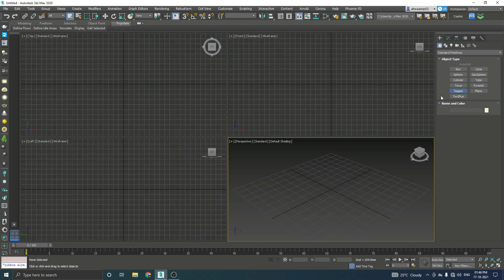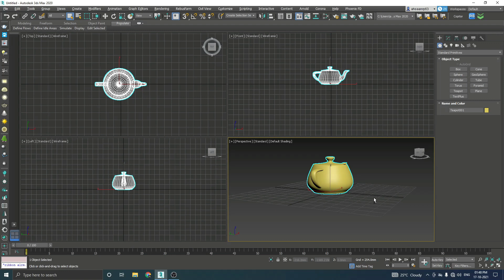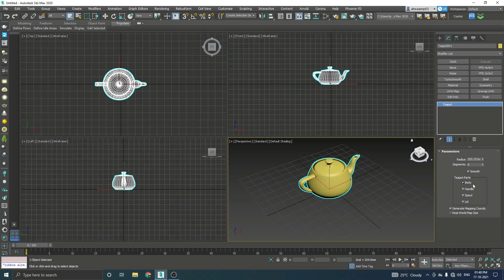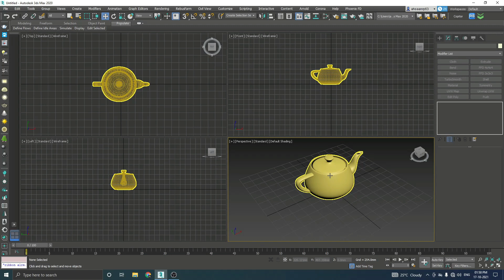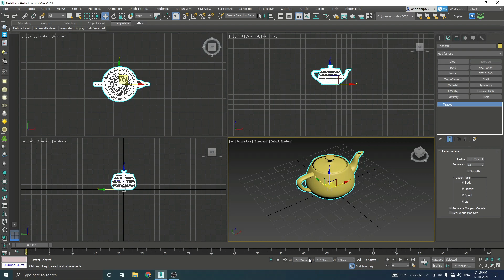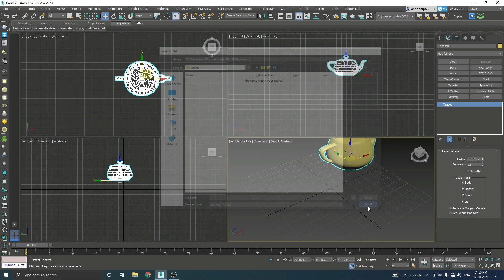#1| User Interface & Viewport | 3ds Max Basic Course | Hindi/Urdu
Tutorial #2: Basic tools & Settings 🎉 3ds Max Basic Course Full Playlist 🎉Learn Everything in one video, Living Room Design